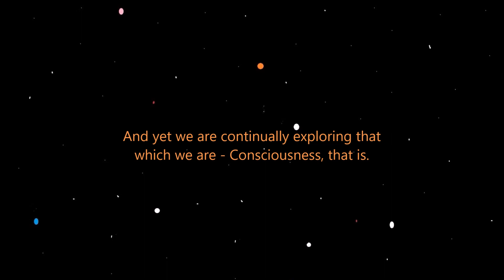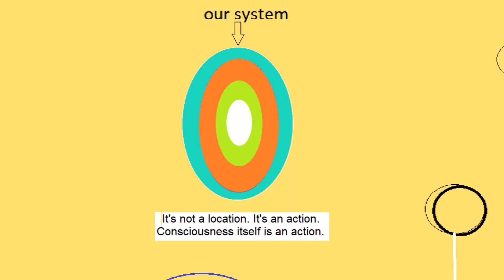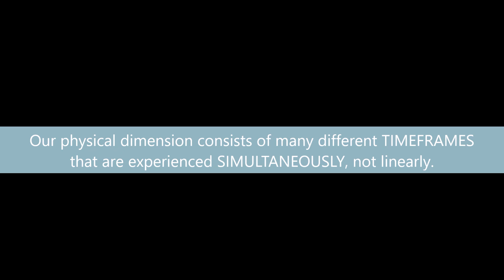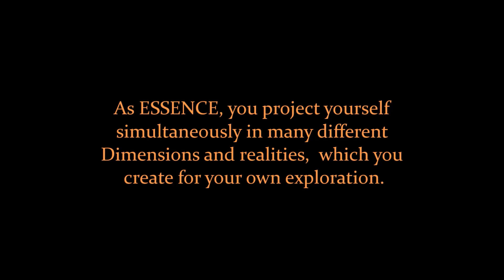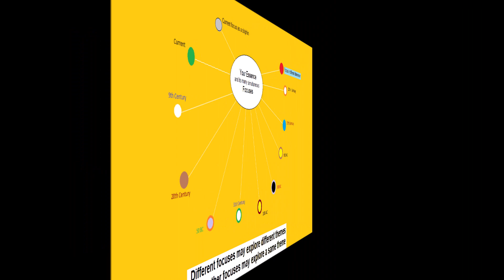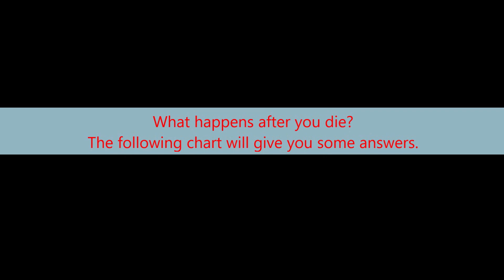OUR MATRIX & REALITY CONSTRUCT - Seth/Jane Roberts, Elias/Mary Ennis, Frank Kepple, astral projector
An overview of the system and reality we live in according to Seth, channeled by Jane Roberts, Elias channeled by Mary Ennis, and Frank Kepple, an expert astral projector.